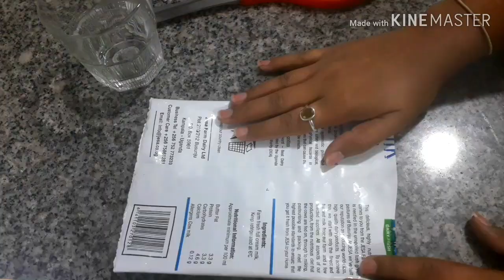15 मिनट में कुरकुरी, रसीली जलेबी बनाए !! Instant Jalebi Recipe - How to Make Jalebi at Home | Jilebi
रसीली, कुरकुरी, बाजार जैसी जलेबी, रसीली जलेबी, कुरकुरी जलेबी, रसभरी जलेबी, मार्किट जैसी जलेबी, जलेबी रेसिपी,जलेबी

lockdown Me kya khana banaye.